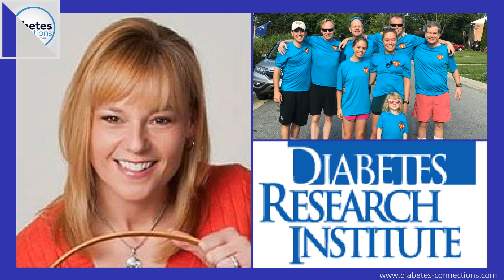Melissa Dobbins: The Guilt-Free RD / Team Olivia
Go behind the scenes! Join the new Diabetes Connections Facebook Group!&nbsp;

 Melissa Dobbins is an RDN, CDE and award-winning food &amp; nutrition expert. We're talking with her about food and fads, nutrition and practical and easy changes we can all make. Melissa also hosts the podcast Sound Bites&nbsp;and features Stacey in her latest episode.

 In our Community Connection, a family devastated by their toddler’s diagnosis becomes inspired by her. We’ll talk to Team Olivia, nine people running the NYC Marathon! Isabel &amp; Mike Klingshirn share their daughter's diagnosis story and Olivia's aunt, Abby Wallisch talks about putting the team together.&nbsp;

 Stacey also confirms that Ross Baker finished his incredible goal of running a marathon in every state and DC. He says "51 and done!" Ross was diagnosed with type 1 as a young adult - you can hear his story in this previous episode.

 In our Shoptalk segment,&nbsp;learn about the DRI Foundation, part of the Diabetes Research Institute as Stacey talks to senior vice president Laurie Weintraub.

 Timecodes:

 3:00 Stacey reads a "not so hot" Apple Podcast Review&nbsp;

 9:30 Stacey talks about the Diabetes Empowerment Summit&nbsp;(more info and signup at link)

 12:00 Interview with Melissa Dobbins, Guilt Free RD

 39:00 Community Connection: Team Olivia &amp; the NYC Marathon

 58:00 Shoptalk with Diabetes Research Institute Foundation

 1:06:00 Stacey talks about podcast reviews &amp; subscribing&nbsp;

 Click here for iPhone&nbsp; &nbsp; &nbsp;&nbsp;Click here for Android&nbsp;